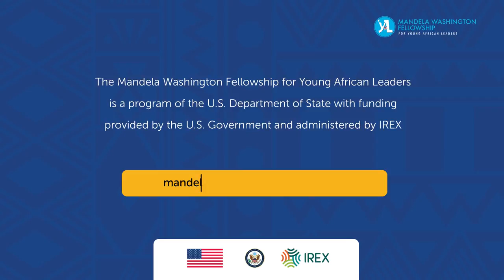Bridget Kowo, 2021 Fellowship Alumna, Ignite Talk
Ayotunde Fasanya is a 2021 Fellowship Alumna from Liberia. During her Fellowship, she studied Leadership in Public Management at the University of California, Davis.

Ignite Talk content, including photos and videos, was prepared by Fellows and does not reflect the views or standards of the Mandela Washington Fellowship.